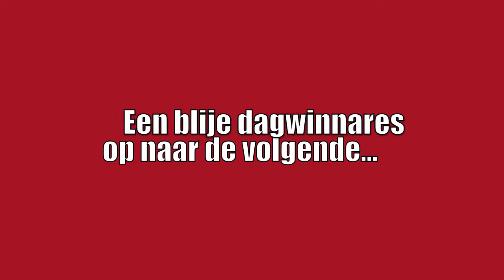ZAPPART bij je thuis